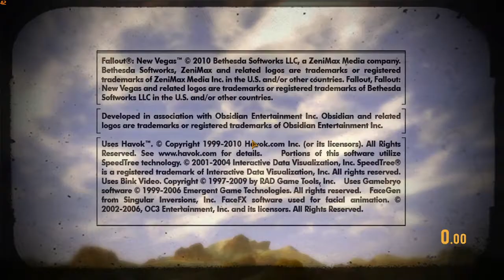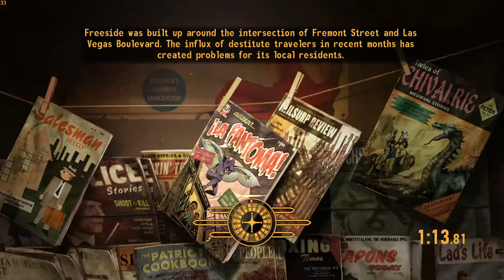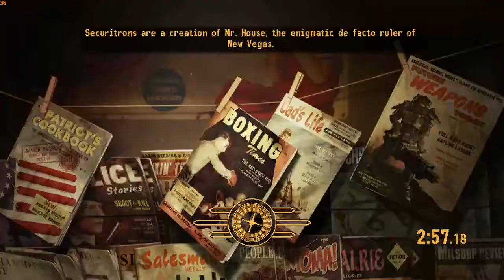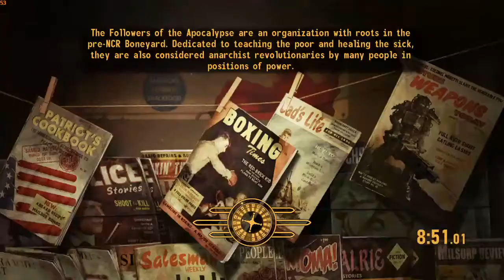Fallout: New Vegas Any% Speedrun in 9:31